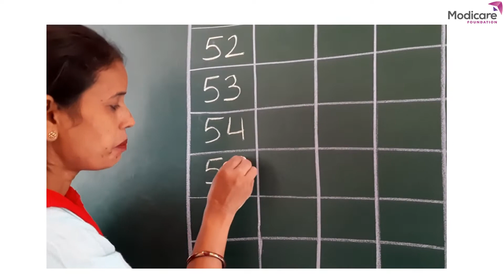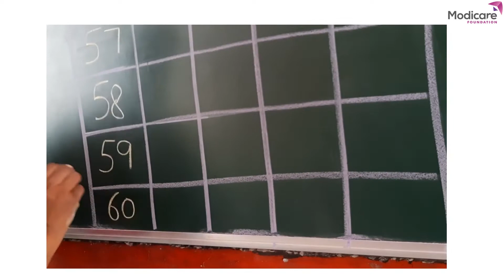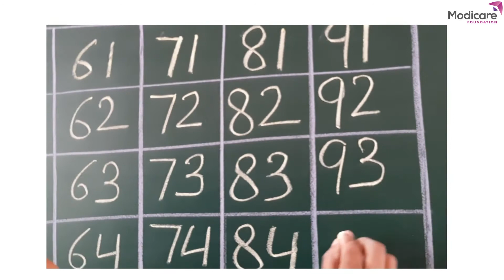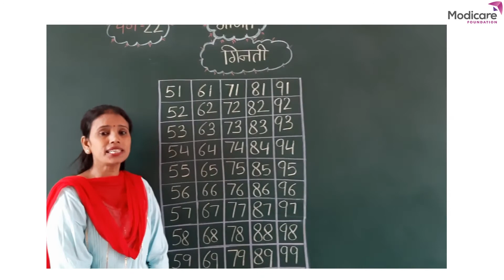Counting Solution | गिनती हल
After watching this video children will be able to write counting 51 to 100.